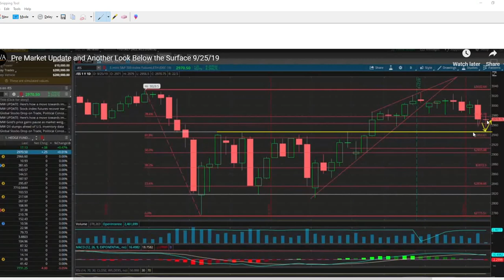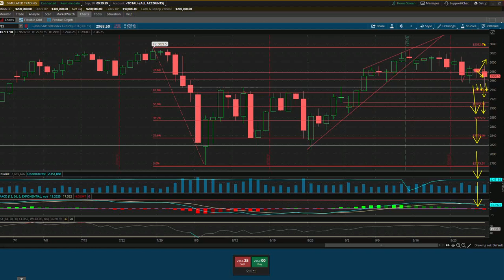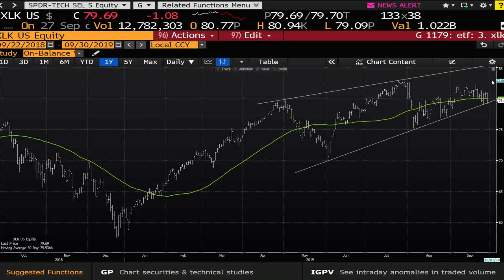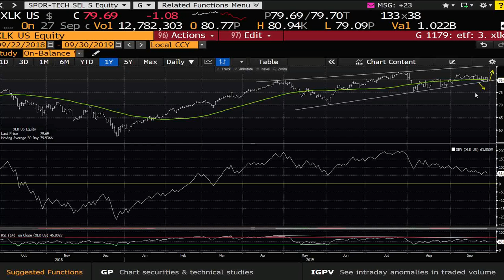Market Commentary 9/28/19